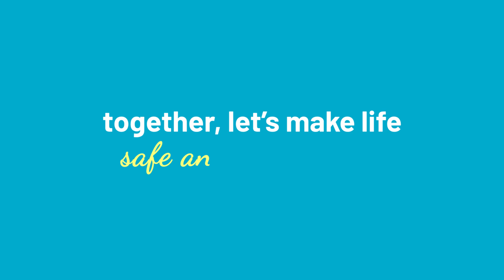Feeling Fresh, Safe, and Comfortable via COMET!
No stress. Just feeling fresh with a safer and comfier ride we have for you! 🚍⚡️

Together, let's make lives better. 🌿🌎